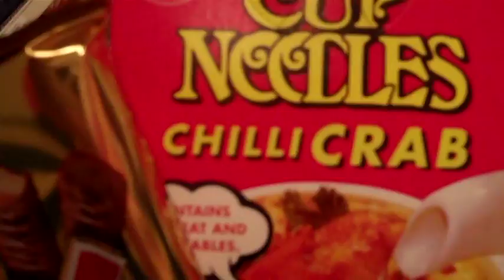The asian Office - vlog #8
my office is my room LOLOL

Chonny Luc
Waverley Gardens Post Shop
Waverley Gardens VIC 3170
Australia